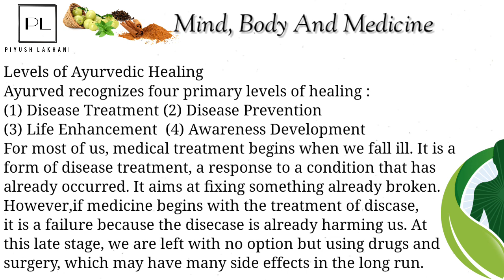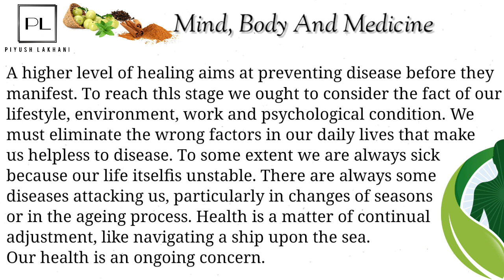29 Sep 11 Eng || Mind, Body, Medicine (p5)